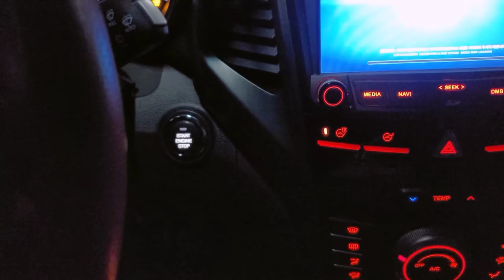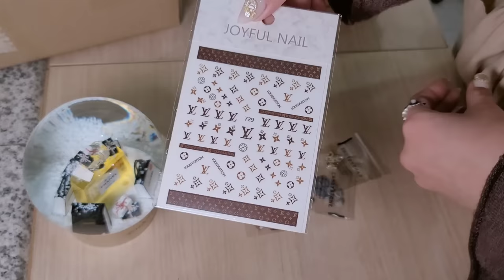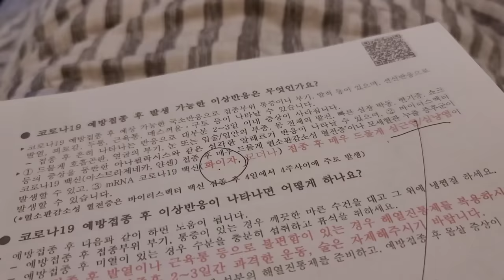nail vlog | 1월이달의아트와 리모델링 준비, 부스터샷, 택배언박싱, 스와로브스키 정리하기 (네일샵브이로그/ 20대자영업자)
이번 영상은 1월이달의아트가 있어요
소개 및 같이 만드는 영상도 넣었어요!

택배언박싱은 물론 스와로브스키 정리하기 등등 네일샵브이로그 일상을 담았습니다❤

그럼 재미있게 봐주시고 궁금한 사항은 댓글 남겨주세요!

샵정보
부천 상동역 디어슈블링네일
예약문의-네이버예약